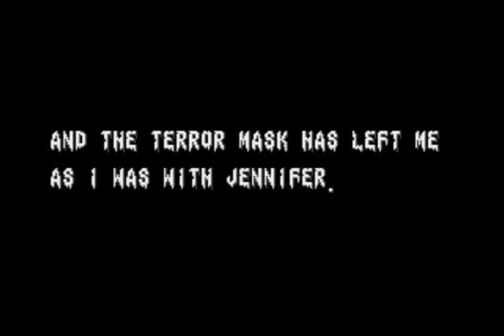SplatterHouse 2 Sega Genesis Gameplay # 8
Well I've reached the end of this game which means it's time once again for the retro game series finale.

One last stage to escape this demonic nightmare.

In this episode, I take on Stage 8 and I play the ending and credits roll.

I hope that you have enjoyed this retro game Halloween themed series.

If you did, leave me a 👍 before you go. It helps grow my channel for free.

Time for me to go. I'll be back soon.